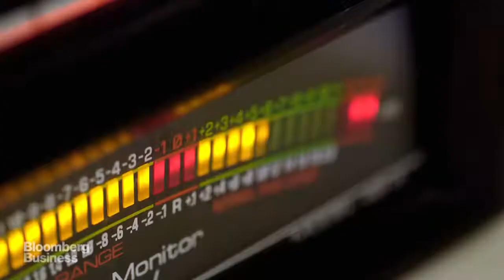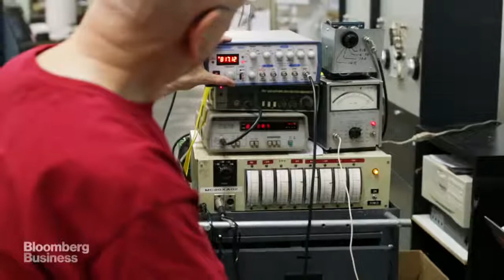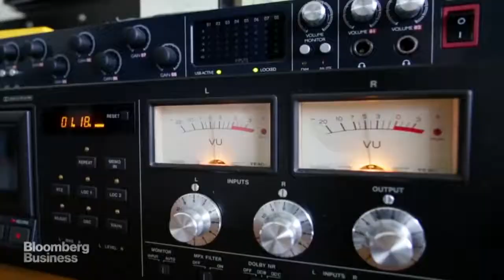MIXXTAPE - The Cassette Reinvented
Bluetooth music player that looks (and plays) like a cassette tape. Includes a display, headphone jack, memory card slot, & more.

The new old thang, in all its skinny, nostalgic, iconic glory, is back and has evolved into a fully functional Bluetooth music player.